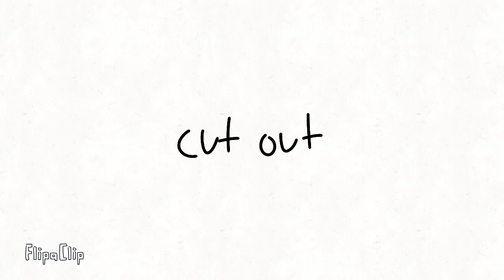afton family part 26 audition/Gacha fnaf MEP:kaymepkayaftonfamily@_KayKay290